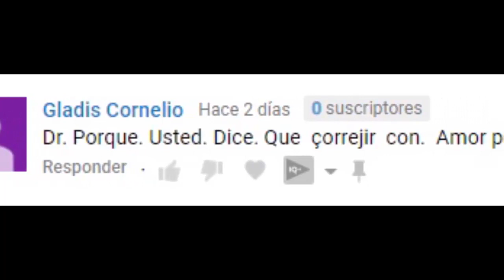¿Realmente los HIJOS saben MANIPULAR? SEPA QUE HACER! 🤔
En éste video te explicamos sobre la "manipulación" de los hijos hacia sus padres.

Una muy buena noticia para ti que eres un padre o madre que anhela criar hijos felices; hemos creado una comunidad activa en Facebook llamada “Cómo criar hijos felices”, donde mamás y papás pueden participar con sus preguntas y/o casos con sesiones en vivo.

SIGUE LOS PASOS QUE SE INDICA EN EL SIGUIENTE ENLACE

Te invitamos a participar ¡Te esperamos!